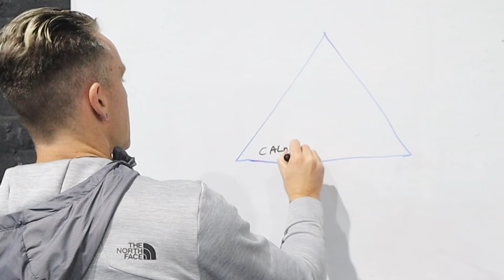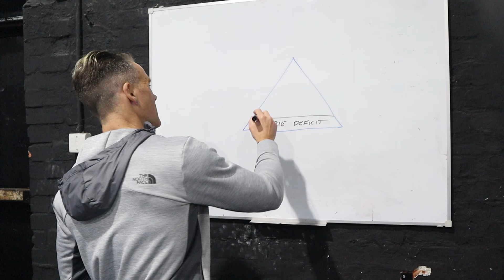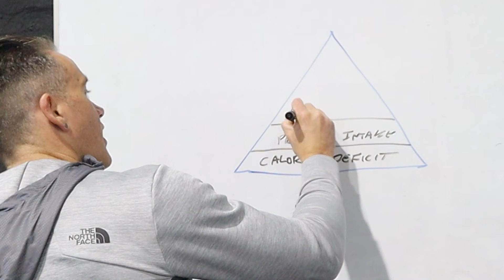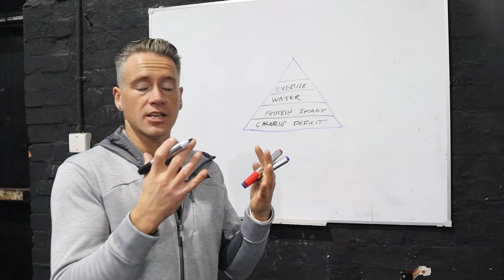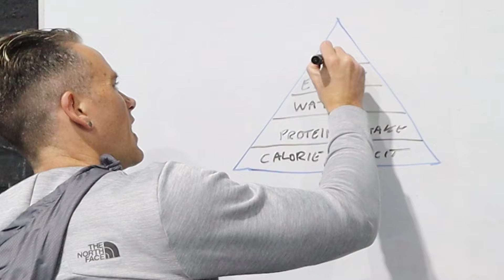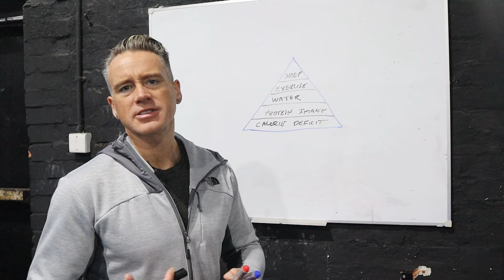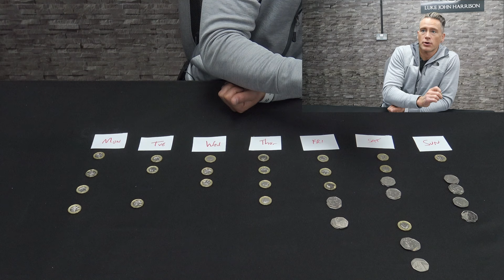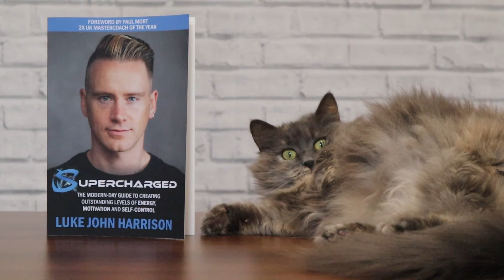The Real SCIENTIFIC Facts On Weight Loss | Simple Explanation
My name is Luke John Harrison and I help people feel f*cking amazing in their mental and physical health.